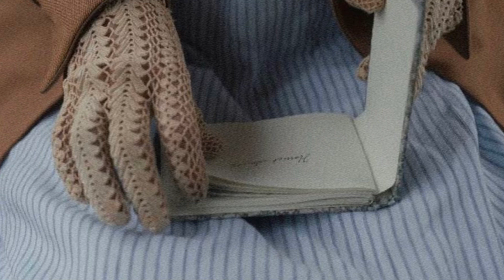playlist pov: you’re a Jane Austen heroine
—featured music/time stamps: in the comments section